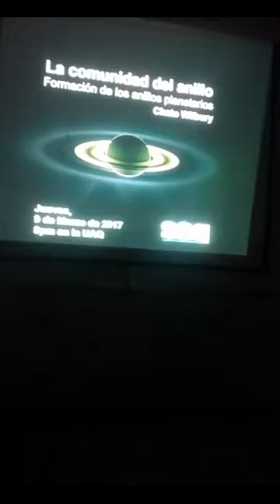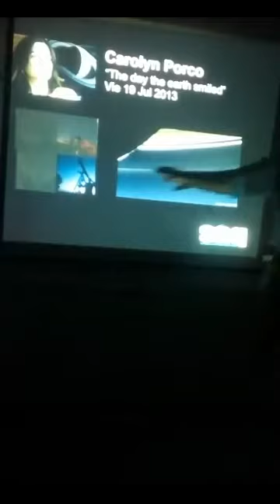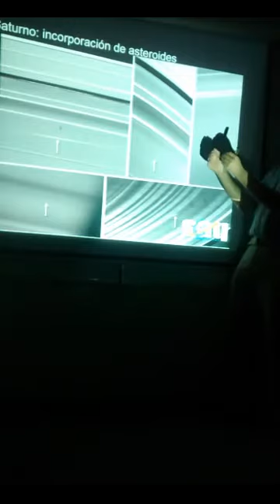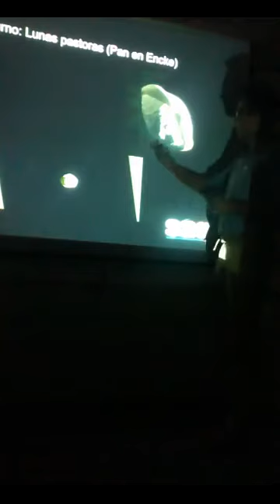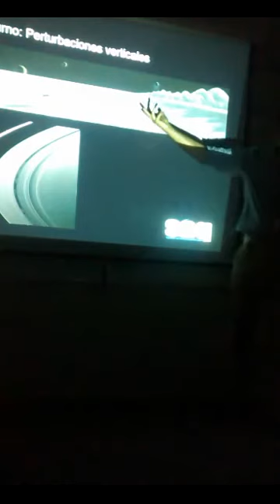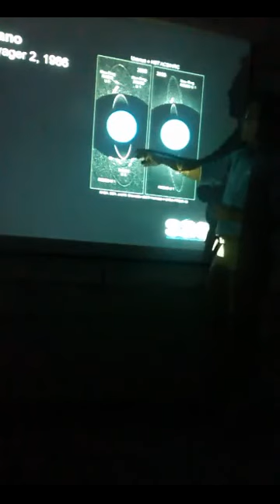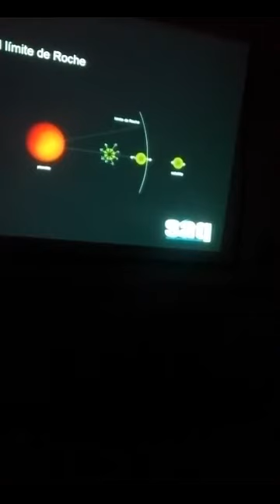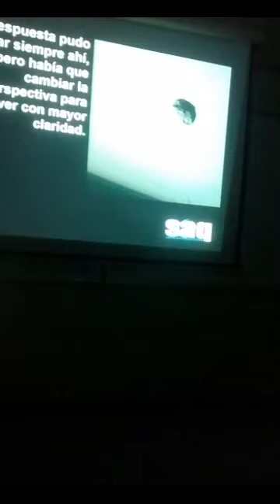Plática de los Anillos del Sistema Solar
La primera foto de la tierra desde las afueras del sistema solar la tomó la sonda Voyager 1 el 14 de Febrero de 1990. Para entonces ya había terminado su gloriosa misión de explorar los anillos y las lunas de Saturno en un sobrevuelo que sólo duró unas horas.

Candy Hansen, líder del equipo fotográfico de la Voyager, pidió a su practicante Carolyn Porco, estudiante de la Univ. de Arizona que calculara los parámetros de exposición para dicha sesión fotográfica. Sus cálculos garantizaron que los planetas se distinguieran sin quemar la cámara Vidicon por la acción del sol.

20 años después, Carolyn llegó a ser una experta mundial en el ámbito de formación de anillos y lunas planetarias y la nombraron líder de las cámaras de una de las sondas mas caras y ambiciosas en la historia de la exploración espacial: Cassini-Huygens.